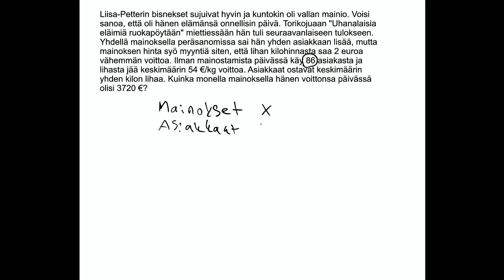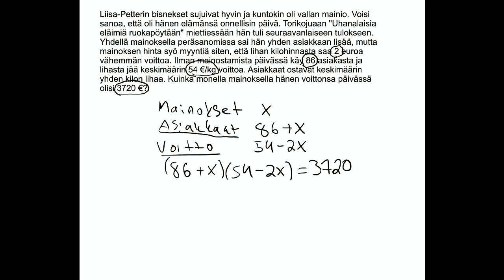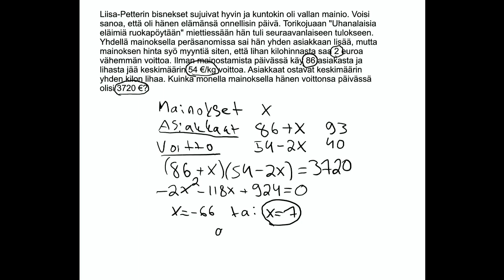2. asteen yhtälön sovellus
2. asteen yhtälön sovellustehtävä kurssille MAB2 ja MAA2